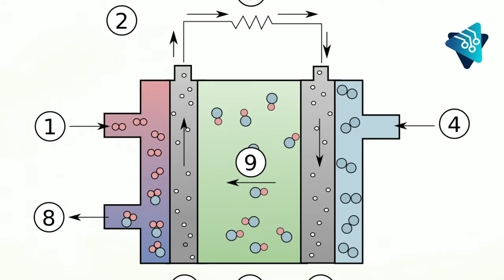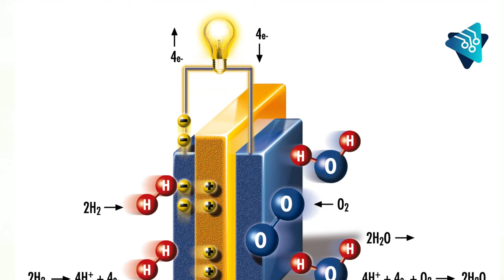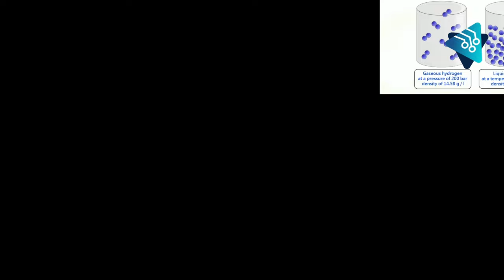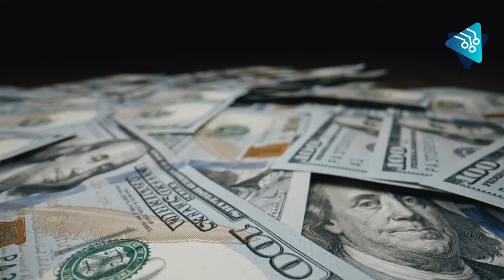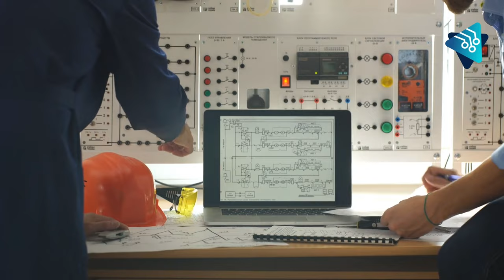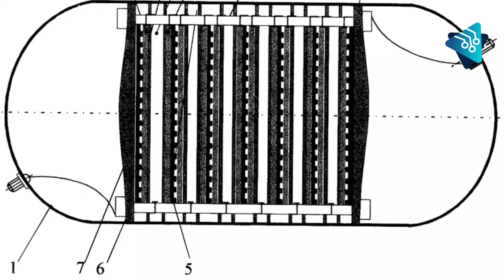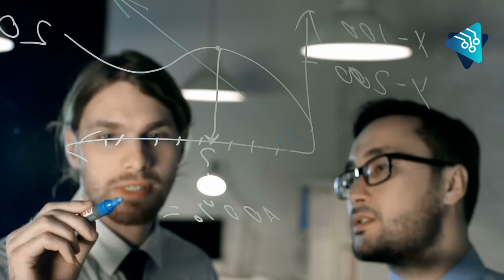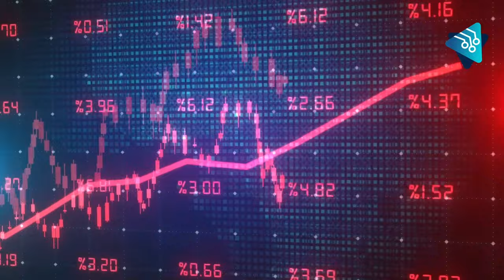PROYECTO EVERNUE: El secreto de la NASA que esta revolucionando el almacenamiento energético MUNDIAL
¿Alguna vez te has preguntado cómo se mantiene en funcionamiento la Estación Espacial Internacional?

Al igual que cualquier aparato electrónico, necesita una fuente de energía. Pero sería sumamente costoso cambiar las baterías de una plataforma que orbita nuestro planeta a cientos de kilómetros de distancia.

Por esta razón, desde la década de 1970 la NASA desarrolló baterías especiales para darle energía a la Estación Espacial Internacional, el telescopio Hubble, y muchos satélites. Entre sus cualidades extraordinarias, estas baterías pueden durar hasta treinta años sin mantenimiento y soportan temperaturas extremas.

A partir de esto, lógicamente surge una pregunta: ¿por qué no utilizamos esas poderosas baterías en la Tierra? Pues bien, no eres el único que lo ha pensado. Una empresa se ha propuesto usar estas baterías y, si alcanza el éxito, podría cambiar para siempre nuestra manera de energizar el planeta.